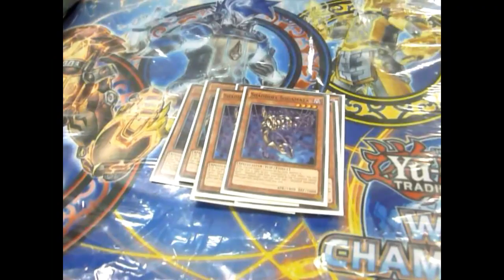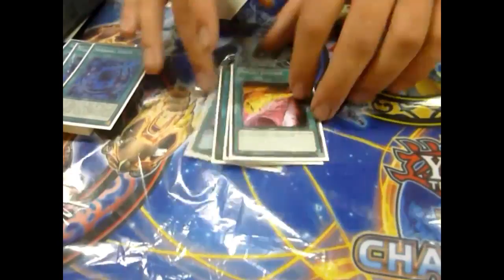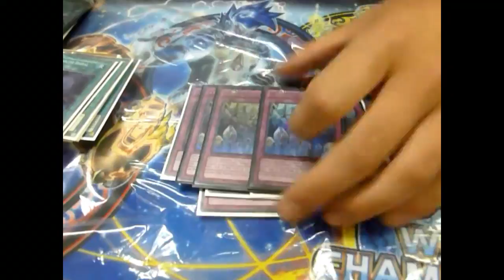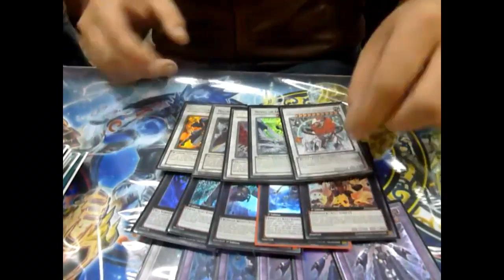Yu-Gi-Oh! Deck Profile - WCQ Regionals - Top 4 - ‎Sebastian Faes - Shaddoll Artifacts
New Format (Oct. 1st 2014) - Top 4 - Shaddoll Artifacts by Sebastian Faes..